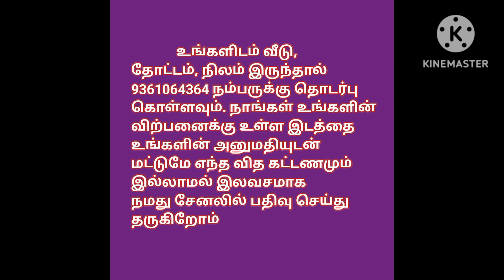10 சென்ட் முதல் தென்னந் தோப்பு விற்பனைக்கு,Coconut Farm Land For Sale,10 Cent Onwards,Ragav Media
🌴🌴Metro Cocobae🥥🥥
Coimbatore to Palakad Road,Nachipalayam just 2Km from main road.Farm land with native coconut trees for sale. Only very few limited plots are available ,20+ native coconut per farm villa plots with 3 years maintenance..
💥💥Amenities💫💫
🌟Elegant Entrance Arch⛩️
🌟Fully Paver blocked Roads🧱
🌟Road side Decorative plants🎍
🌟Swimming pool,🏊‍♀️
🌟Children's playing Area🛹
🌟Badminton Court 🏸
🍁 Kids Play area
🌟Fish ponding 🎣
🌟Completely steel fencing 🥅
🌟24/7  CCTV surveillance 📸
🌟Drip Irrigations for  All trees 🫧
🌟Solar Street Lights 🪩
🌟Security Service 🛂

💐On Sunday 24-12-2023  we are launching this site

🔥 if you're booked on the day 55inch LED TV free

🥇And if you're booked on the day we are giving best negotiable

🌴We are providing free cab facility available

For more details: 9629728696 Prem Kumar

house design#3850x90
house design#
19architecturesmall
ToursReal Estate
money in real estateluxury
developmentlife of a real estate